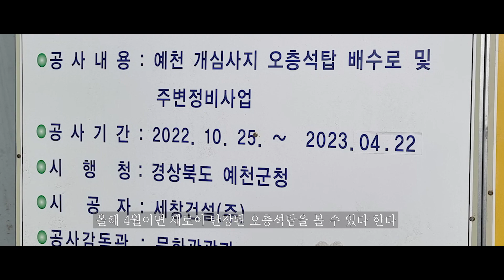경북 예천 도심에서 보물인 석불과 석탑을 만나다|동본리 석조여래입상과 삼층석탑|개심사지 오층석탑|산사여행97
경북 예천군 예천읍내에서 보물로 지정된 석탑 2기와
길옆에 있는 동본리 석조여래입상을 찾았다.(더보기를 눌러주세요)

예천 동본리 석조여래입상/보물 제427호
예천 동본리 삼층석탑 /보물 제426호
예천 개심사지 오층석탑/ 보물 제53호

*배경음악✔ First color by Rinne

*사진자료 :문화재청
*기획•촬영•편집 : 도재TV